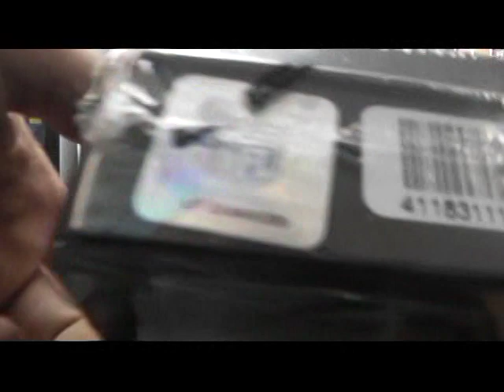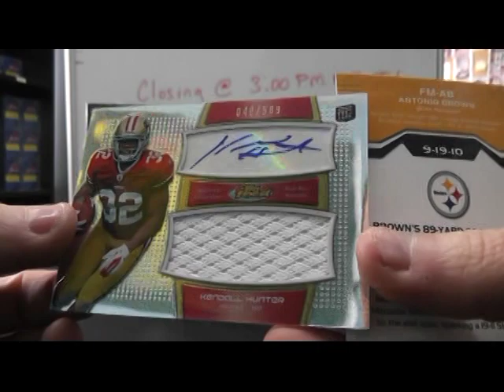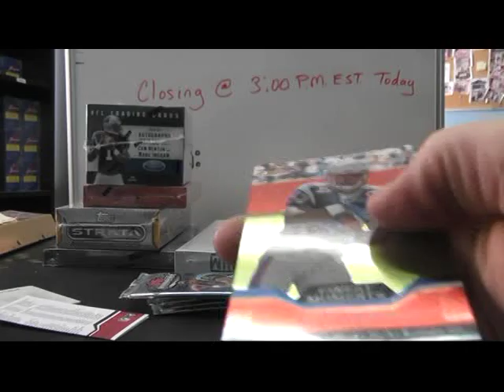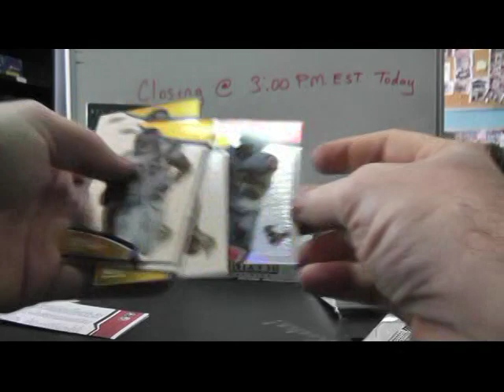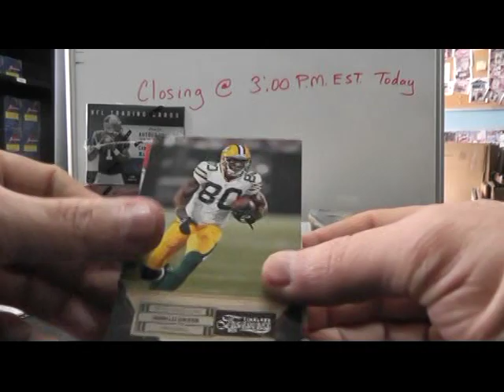Doug's 2011 Finest & Timeless Treasures Football 2 Box Break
Thanks again Doug, Chris J.